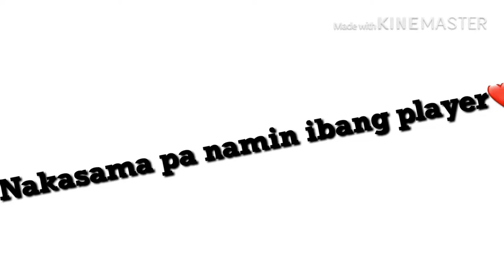VLOG 1- I’M WITH RICCI RIVERO AND OTHER BASKETBALL PLAYERS!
this is not the full video poo . I will fix it first before i upload it. Thankyouuu. Keep on watchin’ till the end. I love y’all❤️